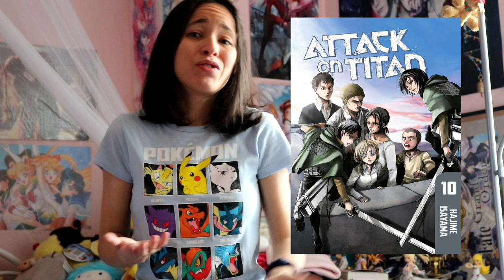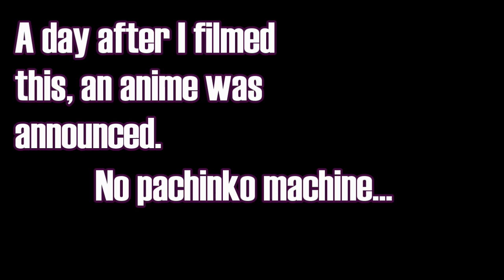FRUITS BASKETS RETURNS, ATTACK ON TITAN ENTERS ITS FINAL ARC, +MORE | ANIME NEWS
Can you believe I’ve never watched Fruits Baskets before? I need to get TO IT! 😅

Talk to me (●´ω｀●)

Outro art is by @sscornelia on Twitter! Go show her some love~